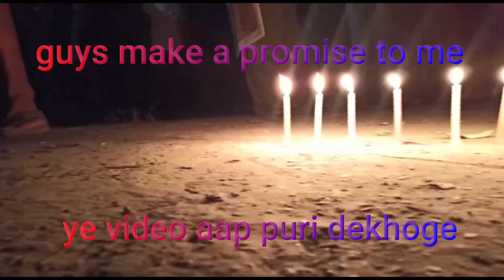RALLY FOR SPREADING KNOWLEDGE ABOUT R*P*S | JUSTICE FOR HATHRAS VICTIM | ABHI ARORA | VLOGS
The incident took place on 14 September 2020, when the victim, a 19-year-old Dalit woman went to a farm to collect cattle fodder. The men dragged her away by dupatta around her neck injuring her spinal cord in the process. The four alleged ra***ts belong to the Thakur caste. The violence left her paralyzed with a severe spinal cord injury. The perpetrators had tried to strangulate the girl as she resisted their r**e attempt. Her cries were heard by her mother who came to the spot to find her lying down in the farm. She was at first taken to the Chand Pa police station, where the police rejected her claims and, according to the family, humiliated them. The police registered a complaint only on 20 September. Police were able to record the victim's statement on 22 September.

The victim was initially admitted to the Jawaharlal Nehru Medical College and Hospital in Aligarh 15 days before her death,[clarification needed] with her spinal cord severely damaged. She was later shifted to the Safdarjung Hospital in Delhi after her condition worsened. According to the police, the victim had been strangled with her dupatta. She died on 29 September 2020.

Mother of the victim said that Sandeep and Luv Kush had been harassing her and the victim for months.

The autopsy noted that the victim died by "injury to the cervical spine by blunt-force trauma," and the attempt to strangle her was not the cause of death. The final postmortem report also refers to "old tears in private parts, but no r**e."

So guys for today this is enough,
lots of love you my lovely friends,
please take care of you and your's family,
tata by by see you in another vlog,